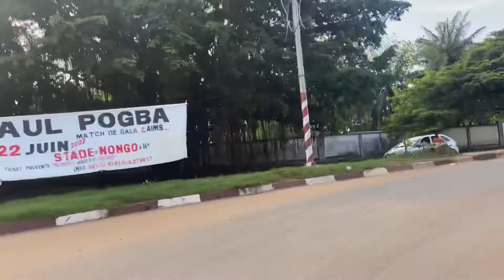Vue sur belle vue